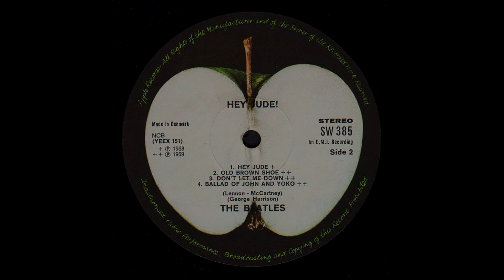hey jude vocal cover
my vocal cover of the beatles song hey jude!